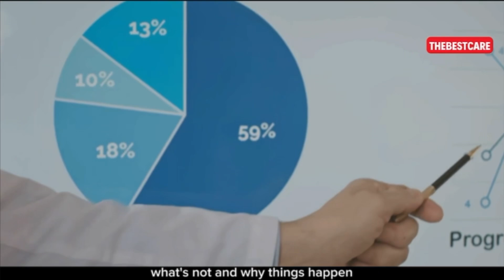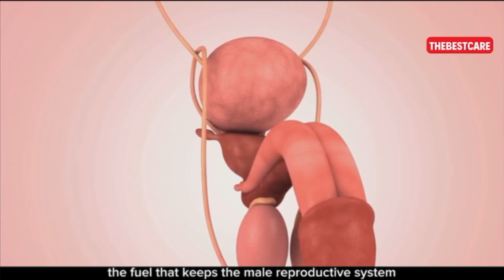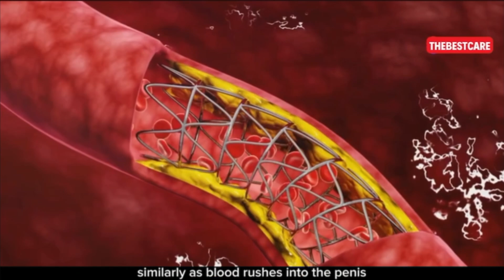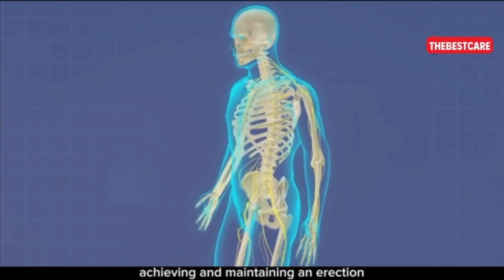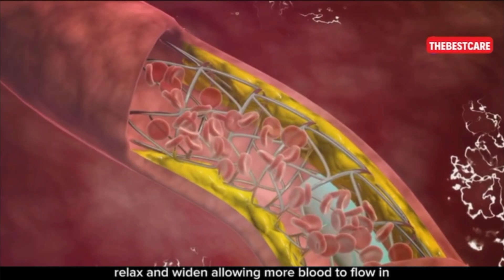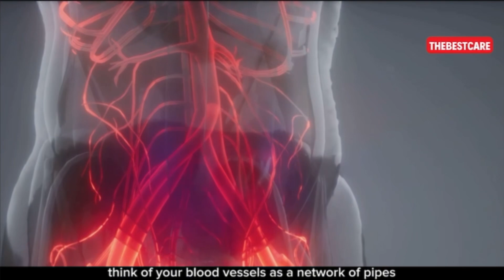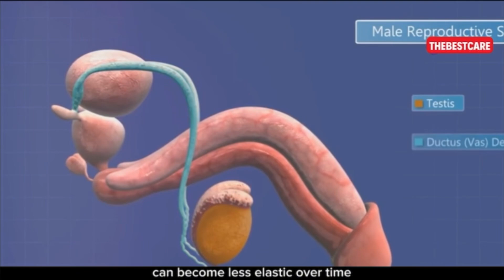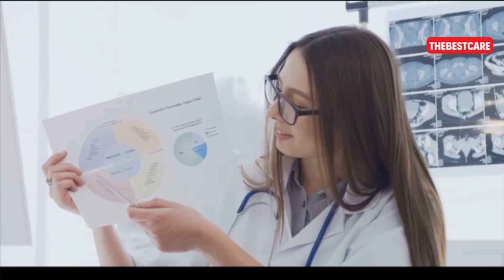The Secret Behind Man Power and Harder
Curious about how erections happen? In this video, we break down the biology and science behind male arousal, explaining the key processes involved. From the role of the brain to blood flow and hormones, you’ll learn exactly how the body creates and maintains an erection.

What we’ll cover:

The role of the brain and nervous system
How blood flow leads to an erection
The function of key hormones like testosterone
Common factors that affect erectile function
Tips for improving erectile health
If you’ve ever wondered how it all works, this is the video for you.